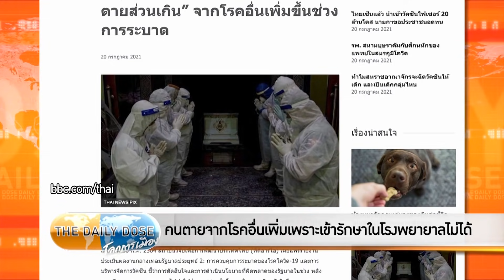The Daily Dose - การต่อต้านวัคซีนกลายเป็นเรื่องสิทธิในประเทศพัฒนา